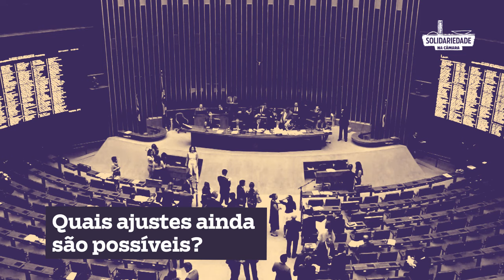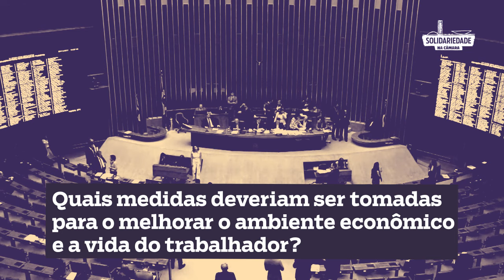Reforma da Previdência - Deputado Federal Paulinho da Força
Nosso Deputado Federal, Paulinho da Força, nos concedeu uma entrevista e falou sua opinião sobre essa semana tão importante para as definições da Reforma da Previdência.